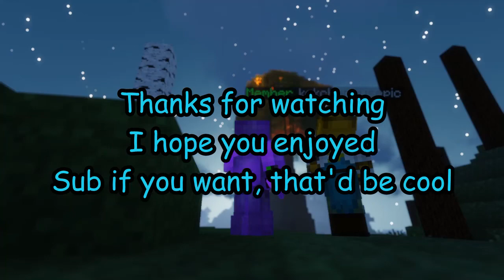Big Tree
Intro: Animal Crossing New Leaf 1 PM
Outro: Galyax - Empty